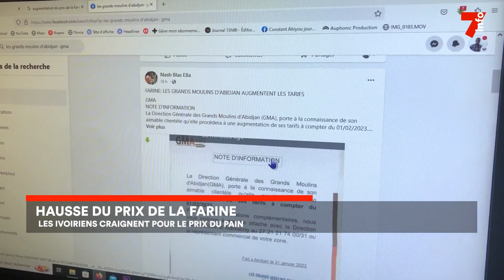Prix de la farine : les Ivoiriens craignent pour le prix du pain